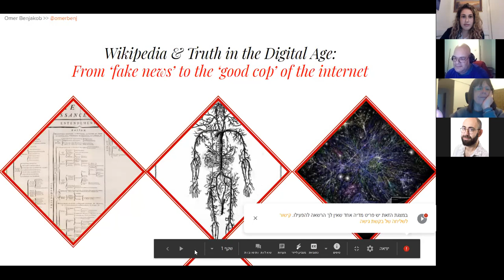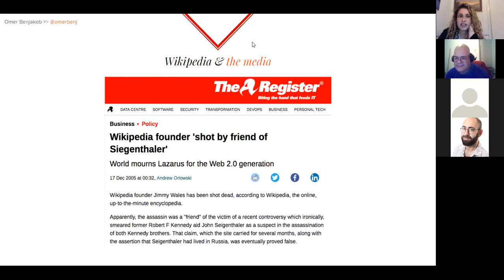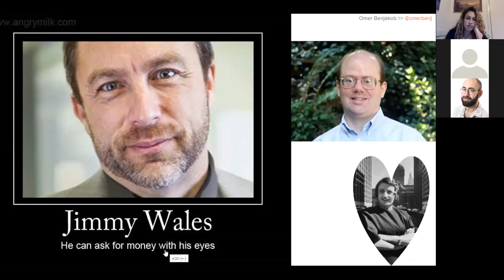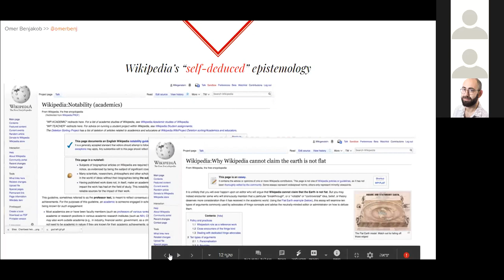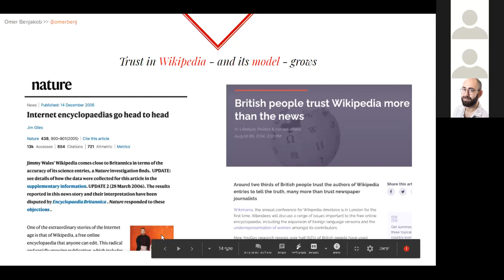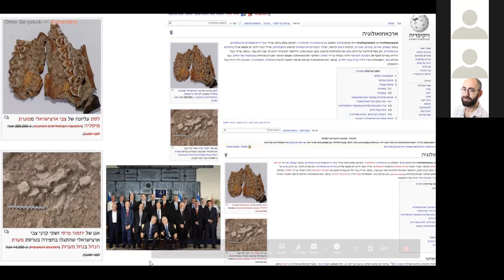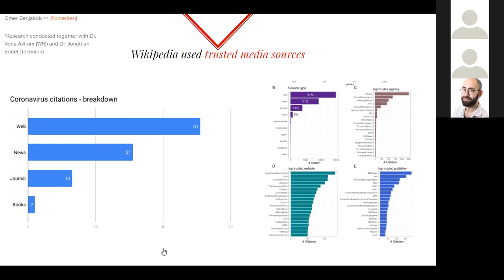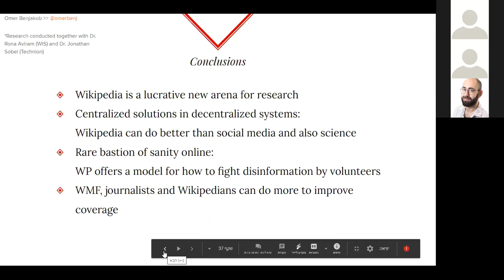מפייק ניוז ועד שומרת הסף: ויקיפדיה, התקשורת והמלחמה על עובדות ואמת ברשת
איך הפכה ויקיפדיה מבדיחה, מהפייק ניוז המקורי לאייקון תרבותי ושומרת הסף של העובדתיות בעידן הרשת. בהרצאה (המבוססת על מחקר שהתפרסם בספר חדש של MIT Press לכבוד 20 שנה לוויקיפדיה), נשמע על  ההיסטוריה של ויקיפדיה וקשריה עם התקשורת, ונסקור איך המודל של ויקיפדיה – שנראה בתחילת שנות ה-2000 כסכנה אפיסטמולוגית – הפך עם עלייתו של טראמפ ומגפת הקרונה למגדול עובדתי.

עומר בן יעקב הוא עיתונאי ב״הארץ״ וחוקר ויקיפדיה. הוא נחשב לאחד ממצאי ה״עיתונאות ויקיפדיה״ ומסקר את הנעשה באנציקלופדיה בשביל מוסף הארץ, הארץ באנגלית ו-WIRED UK.
במהלך השנים האחרונות חשף את התרמית הכי גדולה בתולדת ויקיפדיה, אילו ערכים גרמו לטורקיה לחסום את האתר, ועוד. הוא בעל פודקאסט באנגלית על ויקיפדיה בשם Disambiguation ופרסם לאחרונה פרק בספר של MIT Press לכבוד 20 שנה לויקיפדיה.